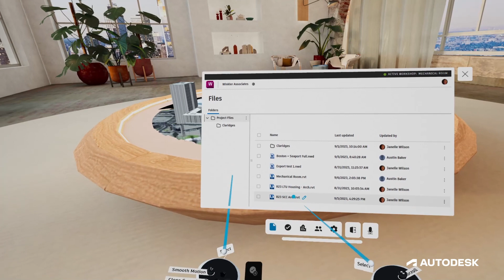Autodesk Workshop XR: Stantec Finds New Flow with XR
Stantec was quick to realize the value of VR, but it wasn't without its flaws. Prepping models for reviews took hours, if not days, and issue tracking was far from intuitive—then the team started using Workshop XR.

Model Credits:
Claridges Level B04 model courtesy of Kane
Boston, MA FBX model courtesy of Geopipe